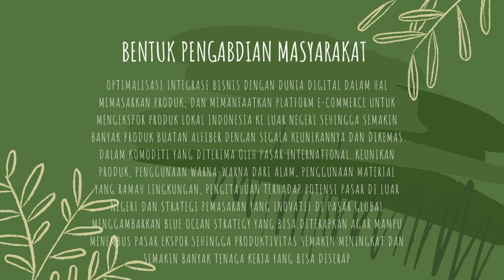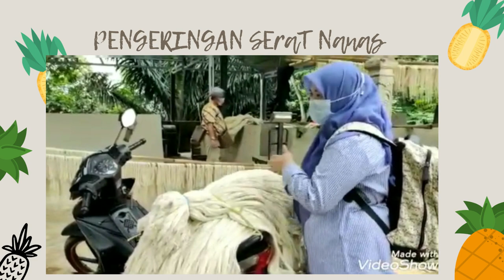Pemberdayaan UKM Alfiber Melalui Optimalisasi Integrasi Bisnis Dengan Digitalisasi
Kain S Alfiber adalah Industri Kecil yang bergerak dalam bidang produksi pengolahan limbah daun nanas menjadi helaian – helaian serat (serat daun nanas). dan kini sudah berkembang dalam proses pembuatan kain serat daun nanas. Serat daun nanas ini dapat digunakan untuk berbagai bahan baku seperti tekstil, fashion, maupun kerajinan. Berawal dari kepedulian terhadap lingkungan daerah sekitar tempat tinggal,  dimana terdapat banyak limbah tanaman nanas (daun nanas) yang belum termanfaatkan dengan baik, maka timbullah gagasan untuk mendirikan usaha yang berorientasi pada pemanfaatan dan pengolahan limbah daun nanas ini dengan nama bendera Alfiber